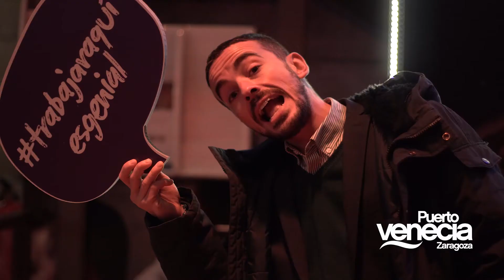Premios a la excelencia Puerto Venecia 2017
Gala de entrega de los Premios Excelencia 2017, celebrada en Puerto Venecia